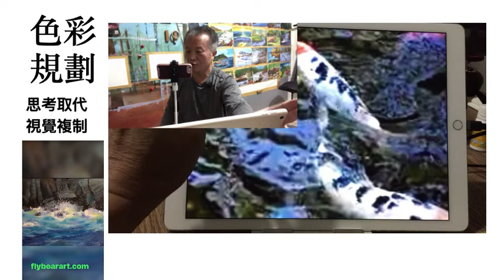色彩規劃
edge 擅長縱深的空間，利用補色 和 edge 的組合，創造魚溶於環境的空間。